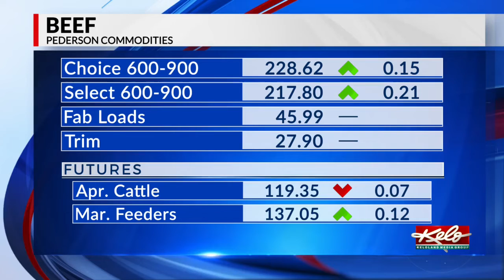Thursday Ag markets, March 18